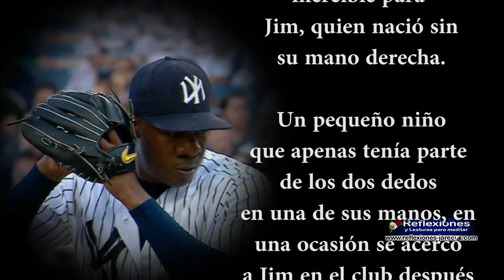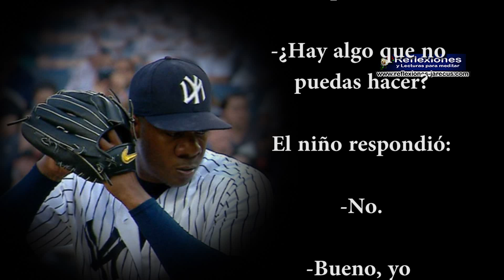Tienes un potencial ilimitado - Reflexiones de superación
Como estudiante de último año de la Escuela Superior, Jim tenía un promedio de .427 en el bate y estaba al frente de su equipo de carreras. También era corredor en su equipo de balompié para las semifinales del estado. Más tarde Jim continuó como lanzador de los Yankees de Nueva York.
Ese es un logro extraordinario para cualquier atleta. Pero es algo casi increíble para Jim, quien nació sin su mano derecha.

Un pequeño niño que apenas tenía parte de los dos dedos en una de sus manos, en una ocasión se acercó a Jim en el club después de uno de los juegos de los Yankees y le dijo:[...] Continua leyendo